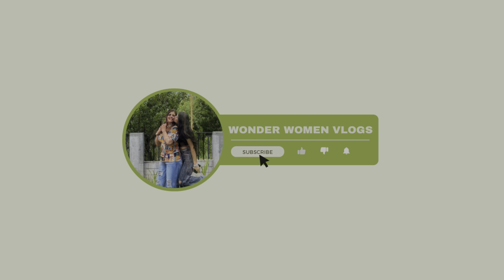Eid vlog part - 2 🌙|| Wonder Women Vlogs